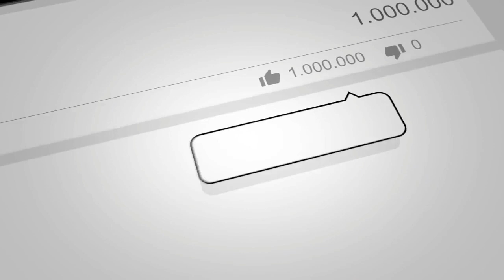Gupse Özay Pregnent News/New Video2020/By Zeeshan Khan Creations